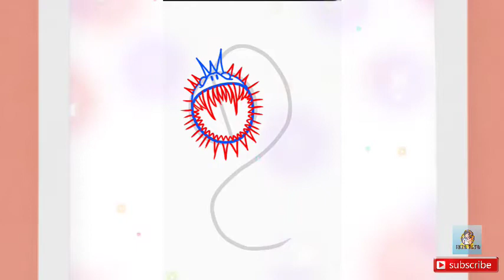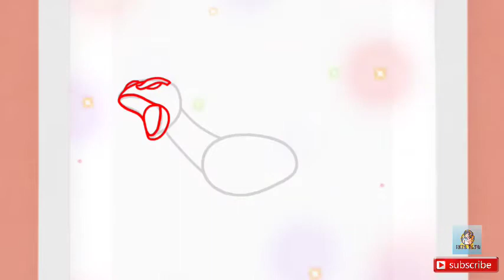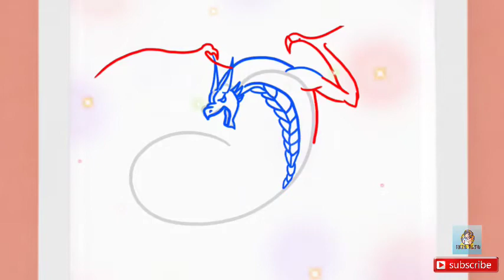How To Draw A Dragon | Easy Dragon Drawing